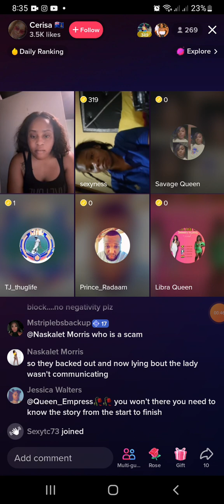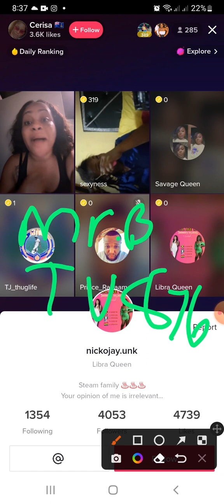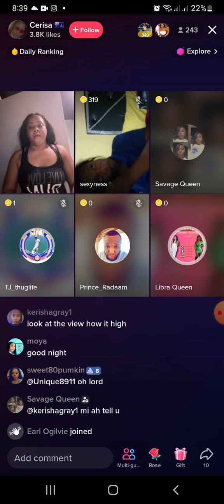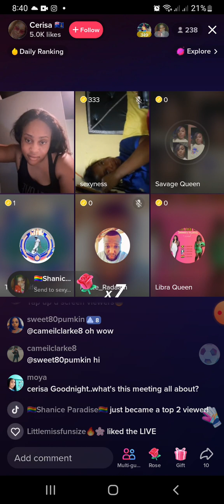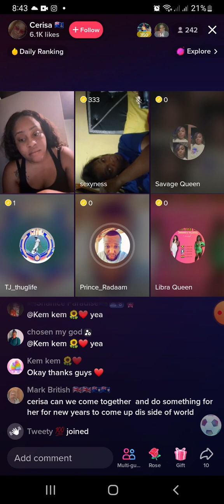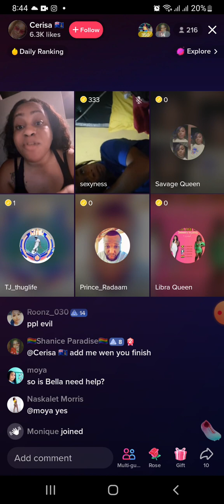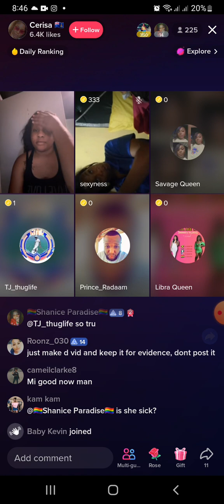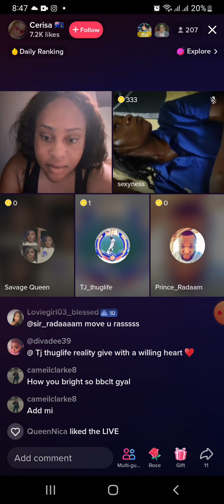🔴 Here's what i really don't like about jamaican tiktok, money & more | Tiktok Live Recap